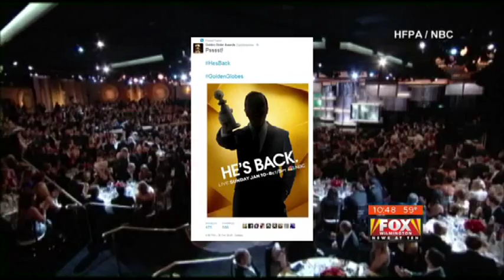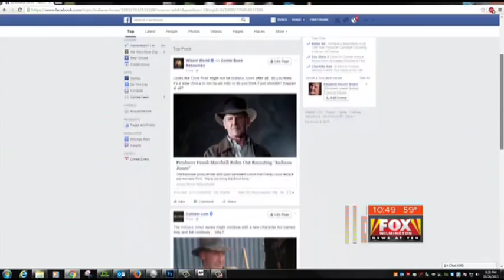Fox Wilmington News at 10, WSFX: What's Trending 26 October 2015